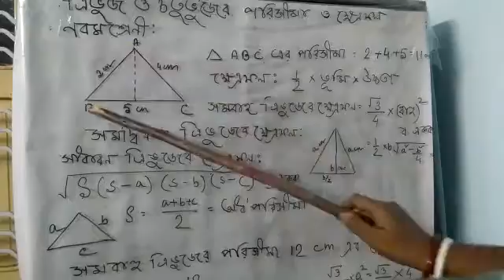নবম শ্রেণী, ত্রিভুজের পরিসীমা ও ক্ষেত্রফল,প্রথম পর্ব